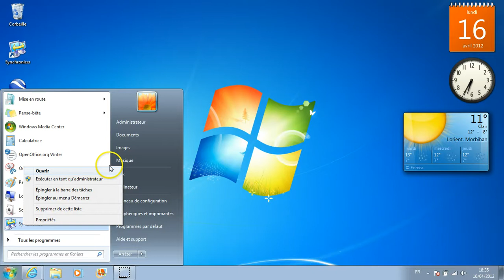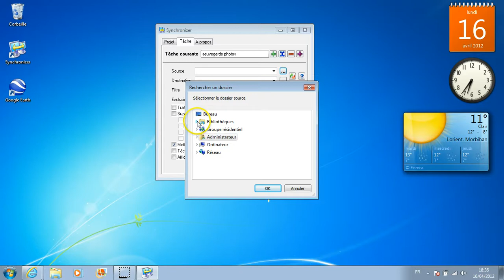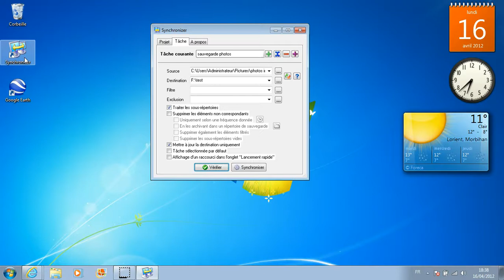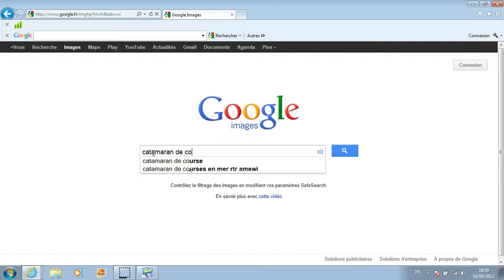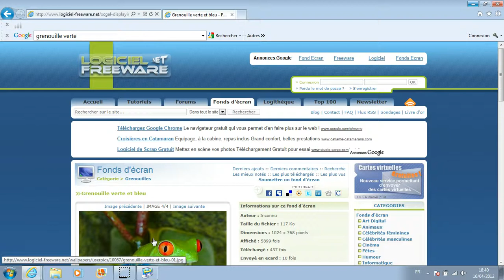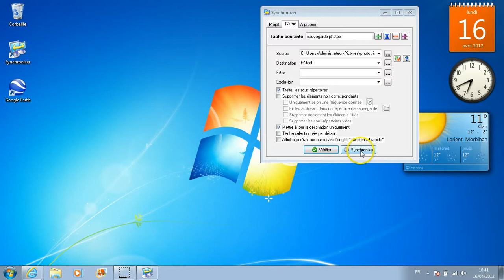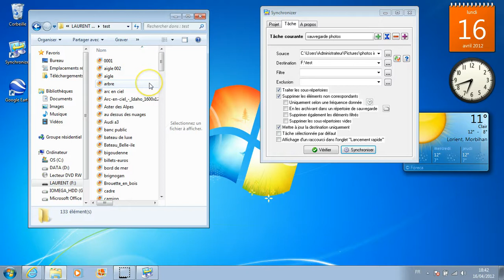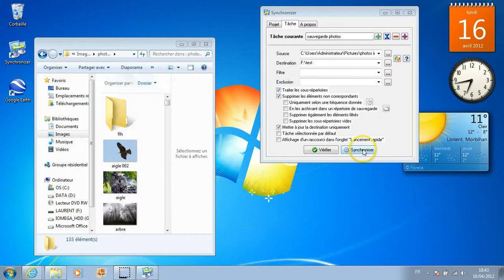prise en main du logiciel synchronizer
Comment sauvegarder ses données avec Synchronizer